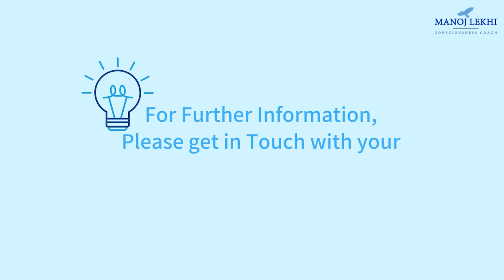BITV 4 Spirituality Secrets from the Wonderful Spiritual Life Journey of Manoj Lekhi